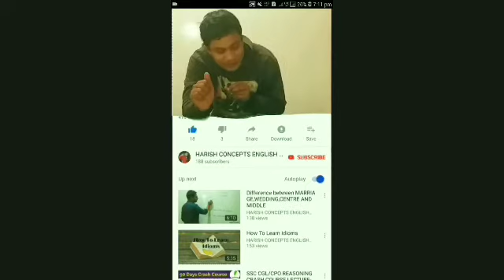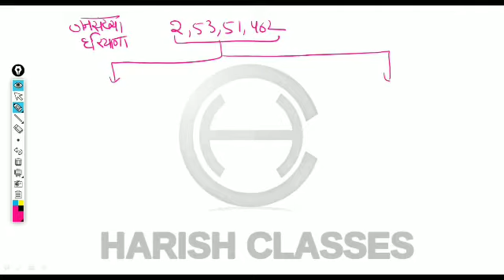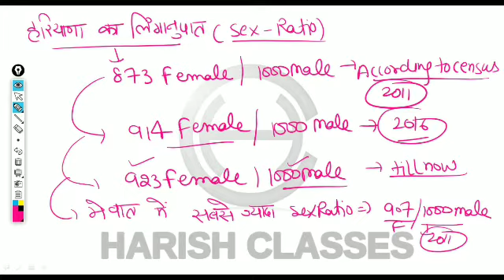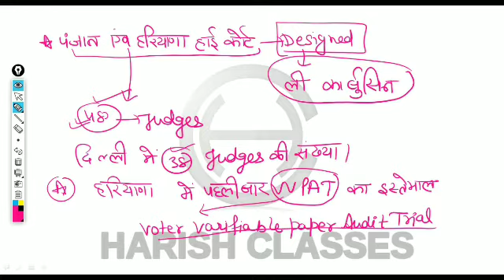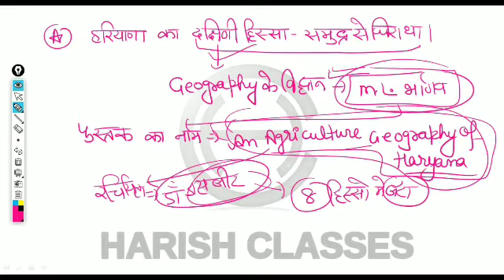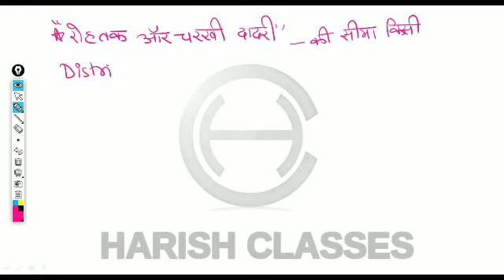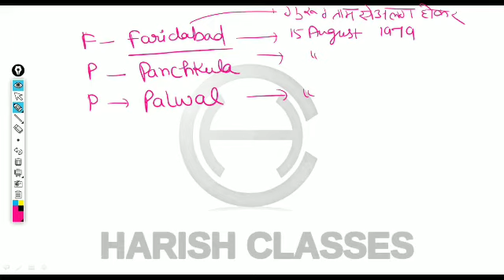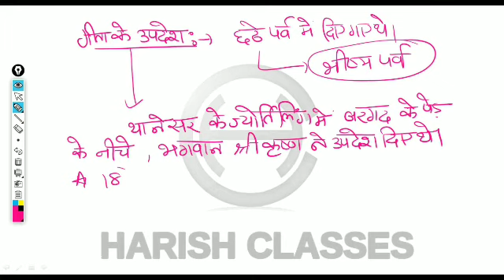HARYANA GK LECTURE -2 FOR HCS EXECUTIVE /NAIB TEHSILDAR AND HSSC EXAM